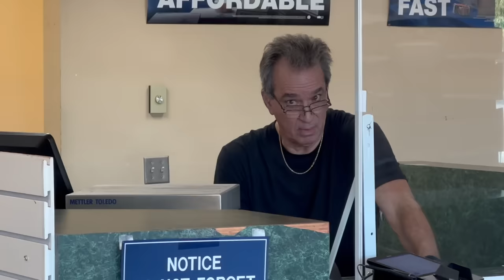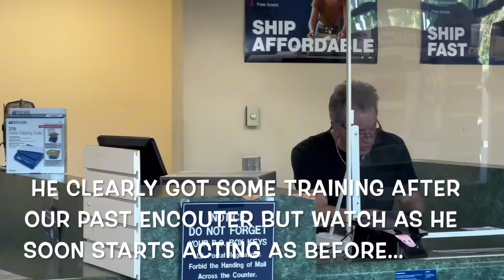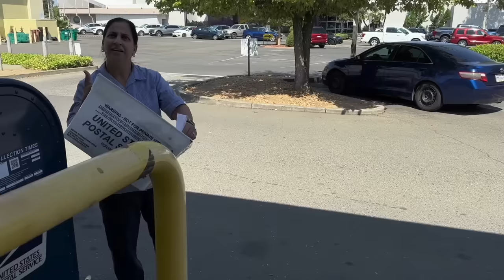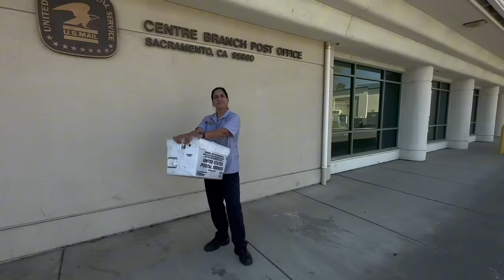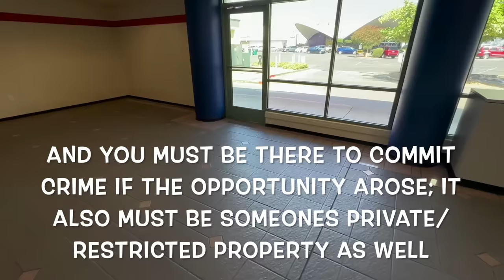"WHAT'S YOUR SUPERVISOR SAY ABOUT THIS?" SACRAMENTO POST OFFICE FIRST AMENDMENT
Post Master Sacramento, CA:
Angela Bye- Post Master

Consumer Affairs:
Headquarters Public Affairs and Communications:
Joanne Veto

Public Affairs and Communications Pacific Area:
Don Smeraldi

Public Affairs and Communications Southwest Area:
McKinney Boyd

Public Affairs and Communications Western Area:
Scott Budny